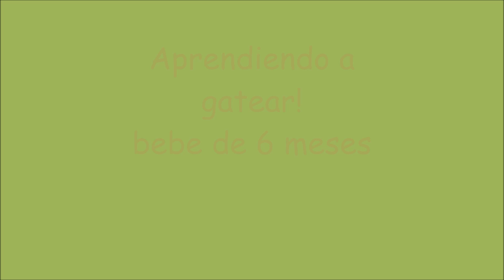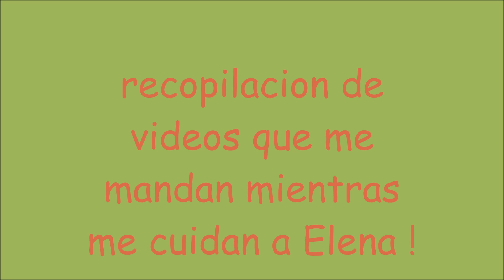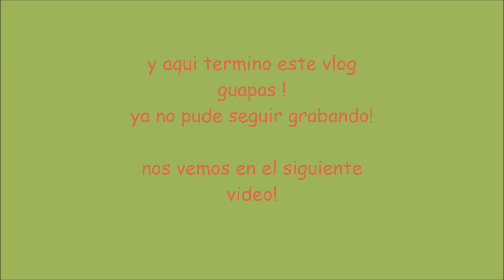VLOG #7| nos ganamos un rebozo + receta sopa de coditos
Acompañame en mi serie "DIARIO DE UNA MAMA PRIMERIZA " !

Escribeme  !

nan duran